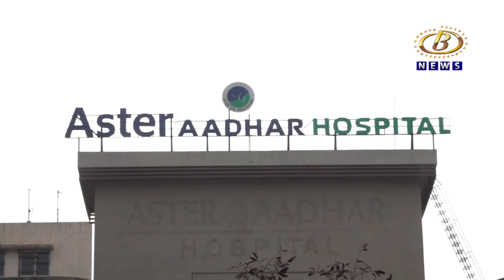अवयवदान केलेल्या युवकाचं हृदय, किडनी ग्रीन कॅरिडॉरच्या माध्यमातून अवघ्या अडीच तासात पाठवली पुण्यात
मरणोत्तर अवयवदान केलेल्या युवकाचं हृदय आणि किडनी ग्रीन कॅरिडॉरच्या माध्यमातून अवघ्या अडीच तासात पाठवली पुण्यात, ऍस्टर आधार हॉस्पिटलचा उपक्रम